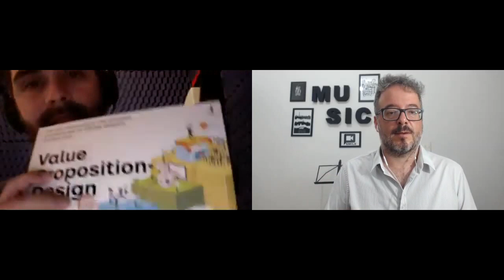Como capitalizar oportunidades - Entrevista com Marcelo Coelho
Marcelo Coelho é saxofonista, professor, pesquisador e empreendedor musical!

Nessa conversa, Marcelo explica como potencializa as oportunidades - ele transformou um trabalho de pesquisa para uma bolsa em um livro e posteriormente, em um workshop; através do qual viajou pelo mundo.

Obrigado!